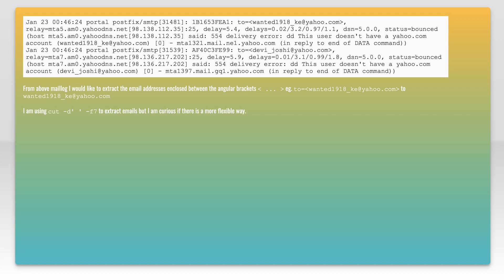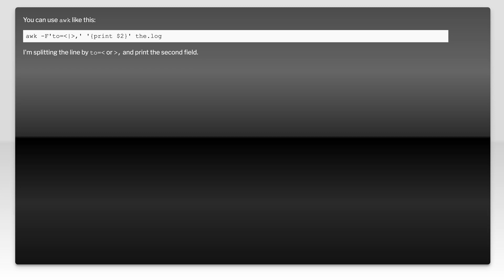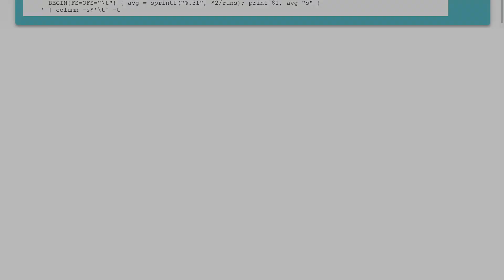Extract email addresses from log with grep or sed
regex: Extract email addresses from log with grep or sed

Related to: regex, awk, sed, grep